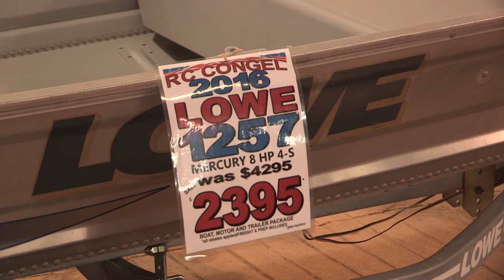BDJ 464 Package #2: CNY Boat Show